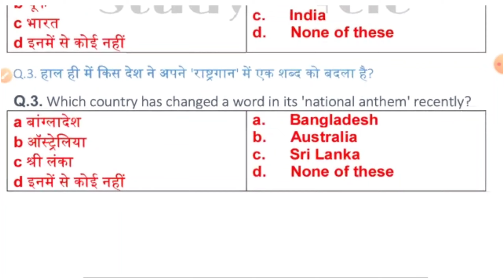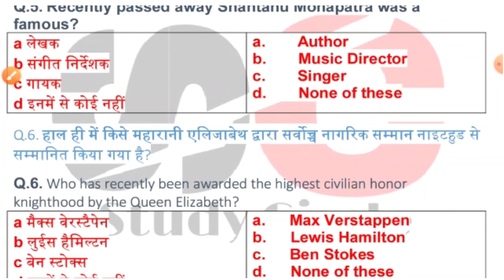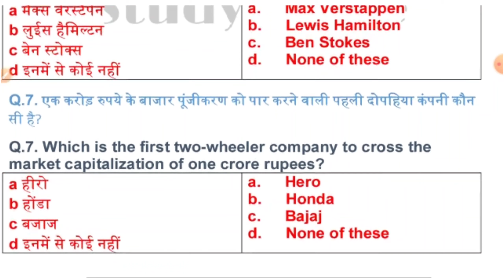#156 l 03 January 2021 Current Affairs Daily Current Affairs| Current Affairs In Hindi |study circle